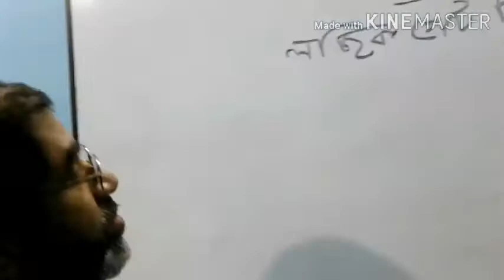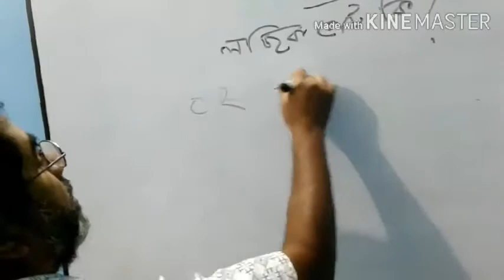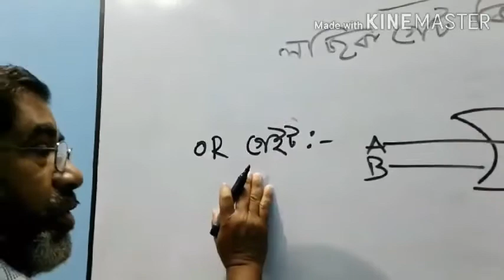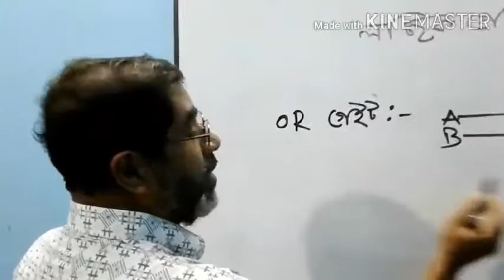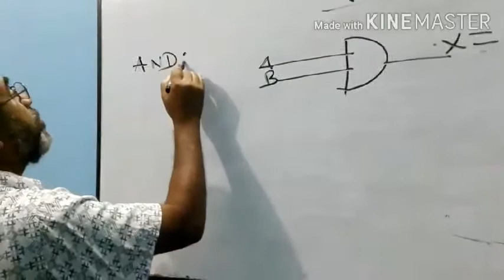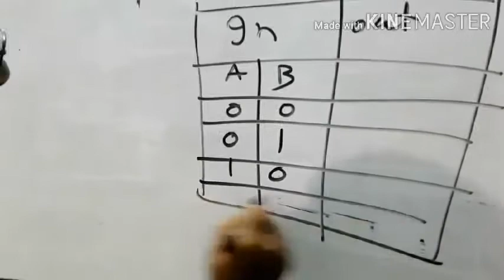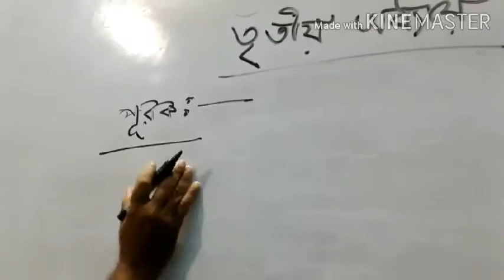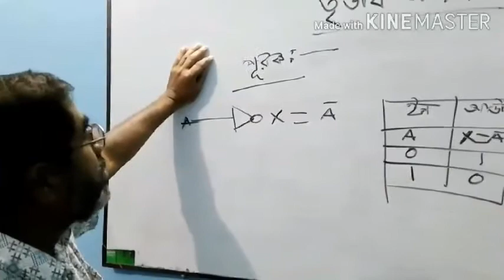Mokamtala Mohila Degree College